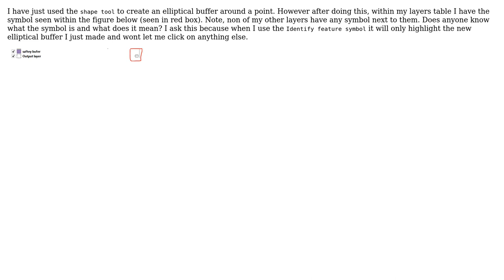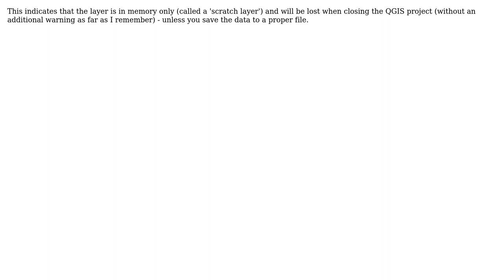GIS: What does this symbol mean?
With thanks & praise to God, and with thanks to the many people who have made this project possible! | Content (except music & images) licensed under CC BY-SA | Music | Images & others | With thanks to user Rostranimin user Louis Tate and the Stack Exchange Network Trademarks are property of their respective owners. You are responsible for your own actions.